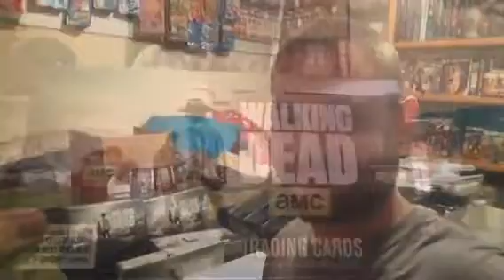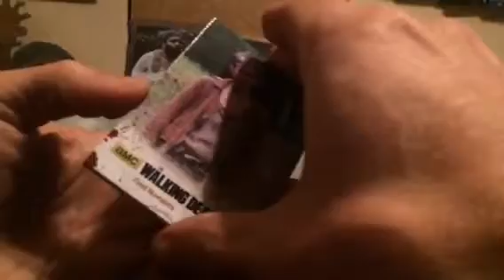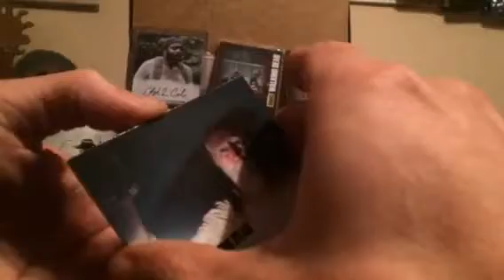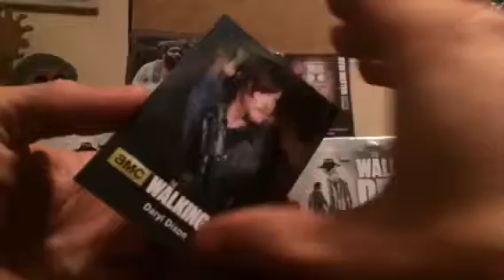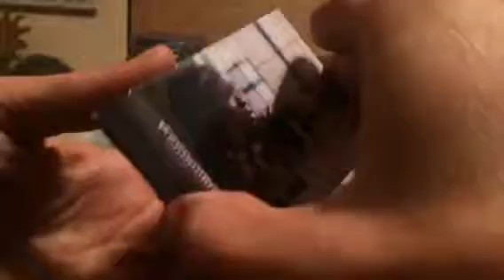The walking dead season 4 part 1 box 2 p1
Let's keep it going.  Box 2. What pulls will will get.